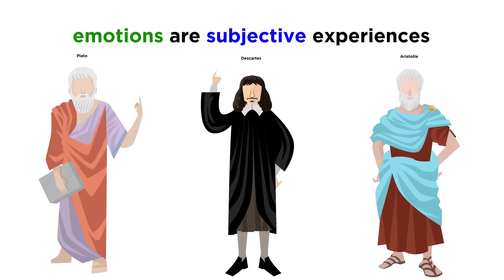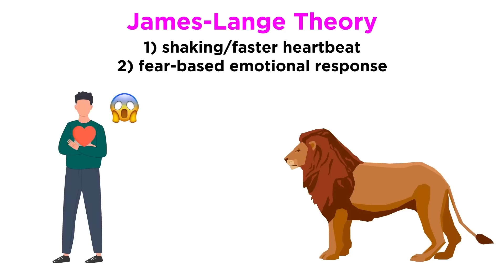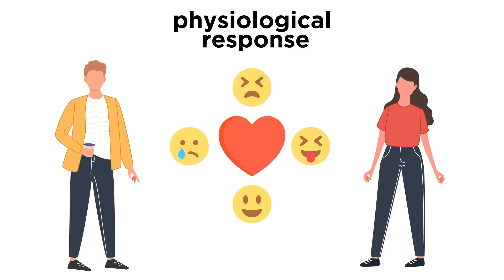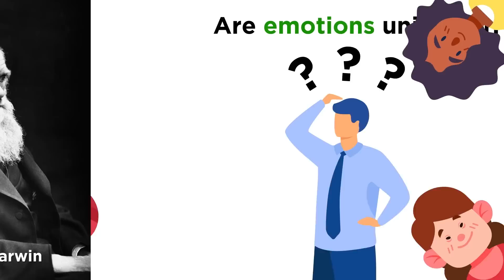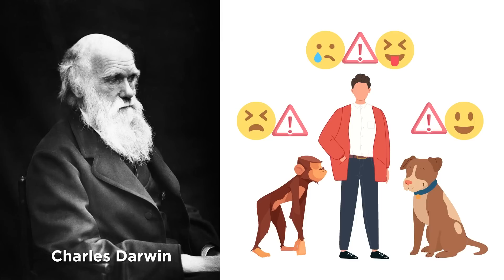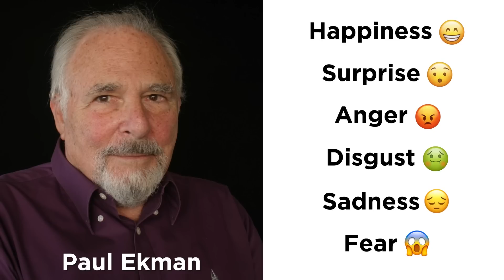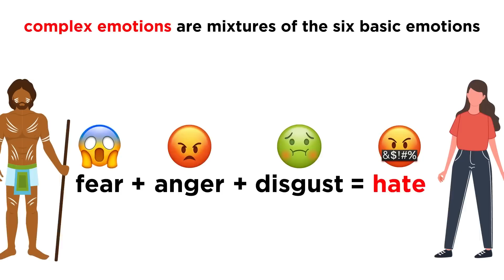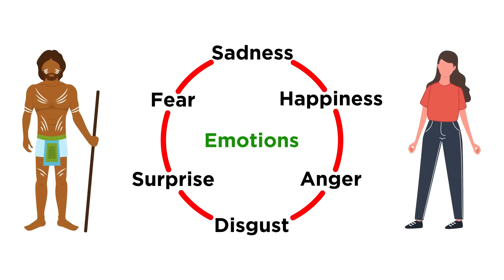The Psychology of Emotion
What are emotions? Why do we have them? Are they innate, or are they learned? These are much more complicated questions than one might think. A number of theories regarding emotion have been developed over the years to relate subjective experience, physiological response, and behavioral response, so let's see what psychologists have to say on the matter. Let's also learn about emotion in the context of evolutionary biology, and whether emotions are universal across cultures.